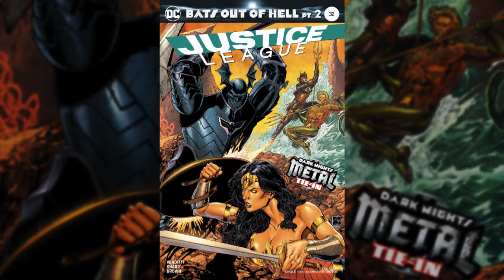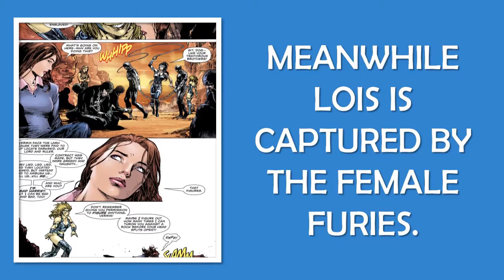ALL SEEING VIDEO RECORDER recaps DC Week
CREDIT: BassNoize & Raphael Suntec - Diamond FreeBackgroundMusic YouTube SoundCloud Facebook Twitter Google+ BassNoize & Raphael Suntec ► SoundCloud ► Facebook ► YouTube ► Twitter